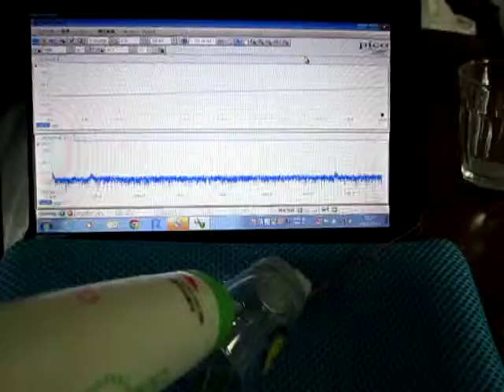超音波実験 Ultrasonic experiment 超音波テスター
１：キャビテーションと音響流の制御技術
２：超音波専用水槽の製造、液循環制御技術
３：間接容器・治工具の設計・応用技術
４：マイクロバブル・ナノバブルの応用技術
５：超音波の測定・解析・評価技術

1: Control Technology of Cavitation and Sound Flow
2: Manufacture of Tank Only for Ultrasonic Wave, Liquid Circulation Control Technology
3: Design and Applied Technology of Indirect Container and Jigs & Tools
4: Applied Technology of Microbubble Nano Bubble
5: Measurement and Analysis / Evaluation Technology of Ultrasonic Wave